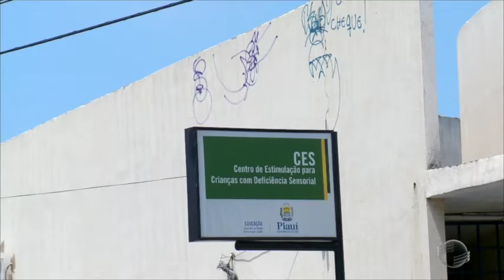Pichadores serão monitorados e punidos pela PM-PI